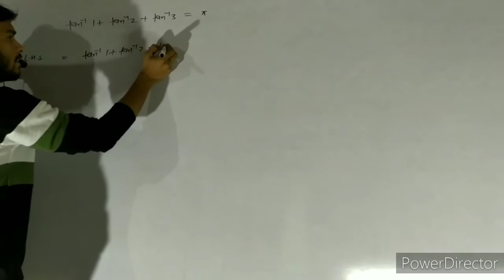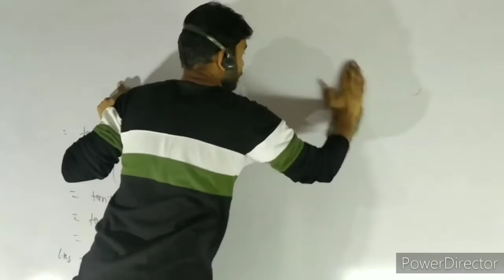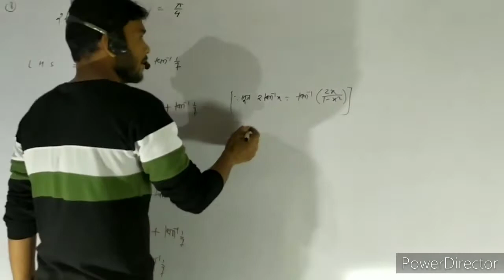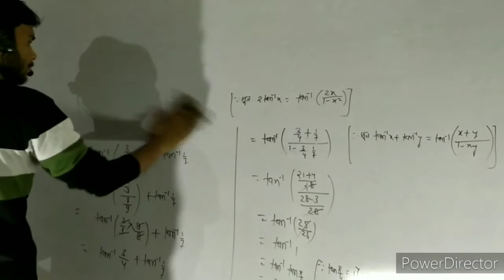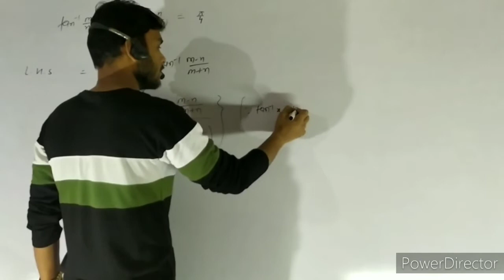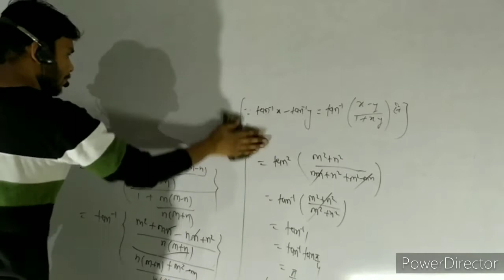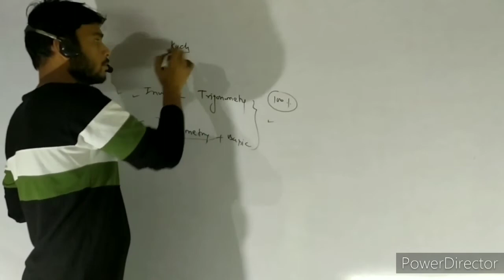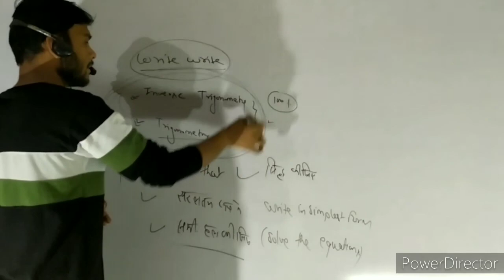Inverse trigonometry,प्रतिलोम त्रिकोणमिति, lecture 4, Clas by Er.J.S.Dhakad Sir,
Inverse trigonometry|प्रतिलोम त्रिकोणमिति|lecture 4,ace one mathematics classes by Er.J.S.Dhakad Sir